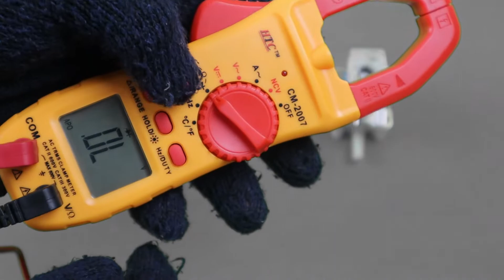inlet valve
How to check and clean inlet valve in washing machine